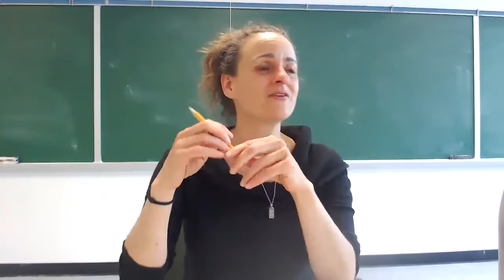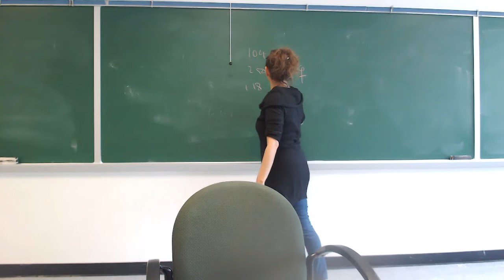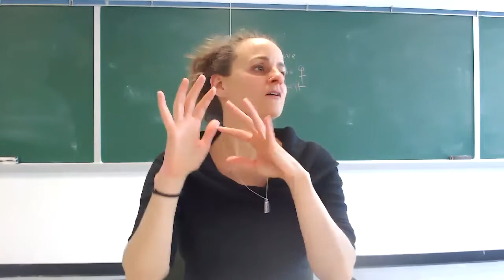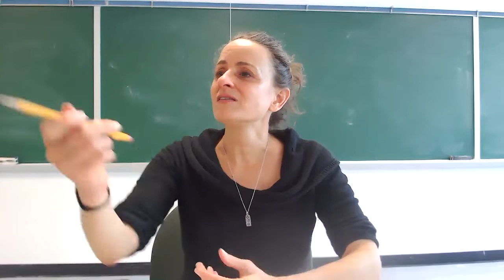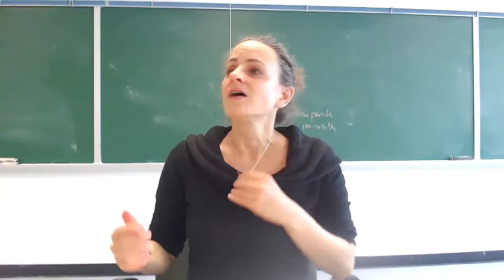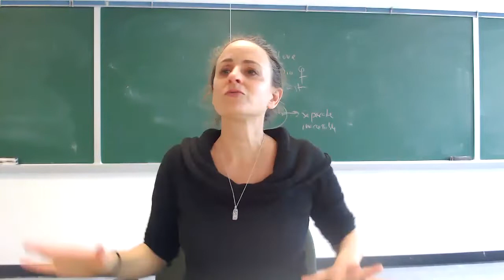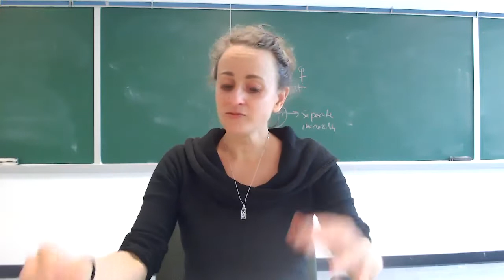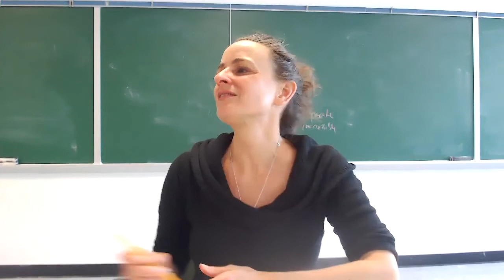Emmanuel Levinas: Enigma and Phenomenon (part 2)--The Weakness of God